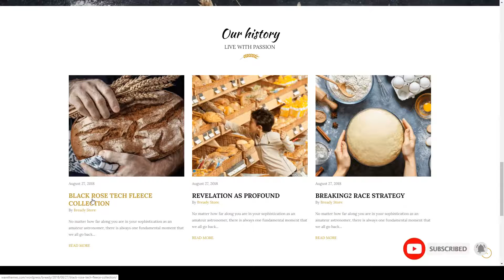Bready Cake Bakery WordPress Theme organic food healthy food Easy Create Website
Framework Underscores

 Columns 4+

 Layout Responsive